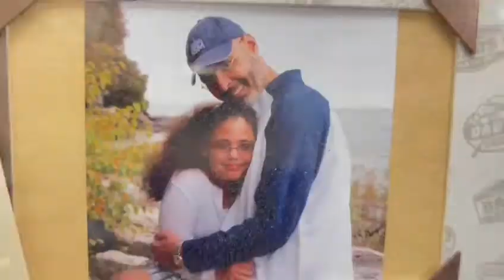ISM Back to School Talk Show 🎤🏫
Join us on Friday, September 9th at 7:30pm for a Panel Discussion w/ Q & A to discuss how to make this year a successful school year for our children while nurturing their Islamic identity.

Islamic Society of Milwaukee
4707 S 13th St